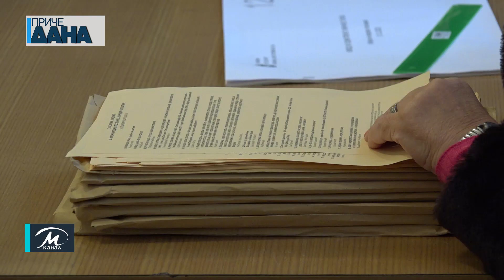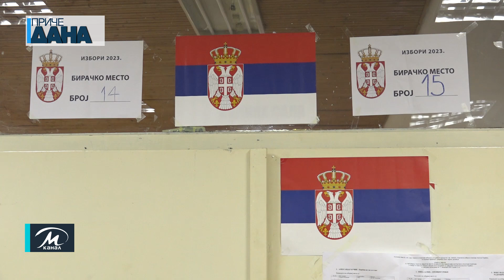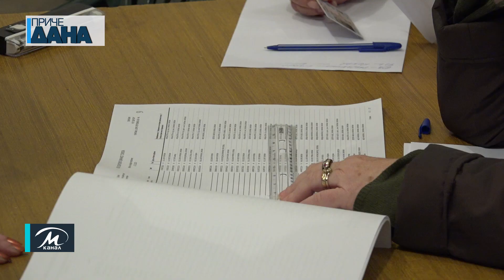Rezultati lokalnih izbora prema podacima OO SNS Paraćin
Za novi saziv Skupštine opštine Paraćin lista „Aleksandar Vučić – Paraćin ne sme da stane“ dobilaje ubedljivo najveću podršku birača na nedeljnim lokalnim izborima. Prema podacima Opštinskog odbora SNS-a u Paraćinu ova lista dobila je ubedljivo najveći broj glasova 14.139 glasova što je 56,38 odsto od ukupnog broja izašlih birača odnosno 31 mandat što praktično znači da će biti u mogućnosti da samostalno formiraju većinu u skupštini. Prvi na ovoj listi je govorio još i o velikim projektima koji u Paraćinu treba da budu realizovani u narednom periodu.